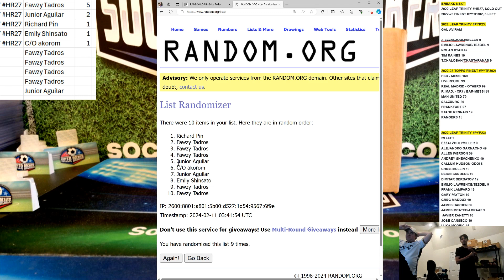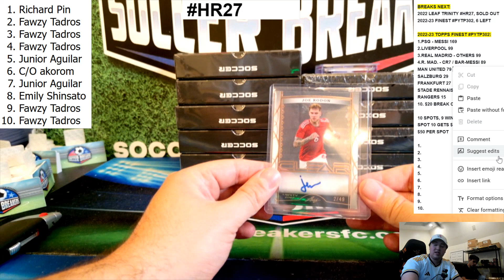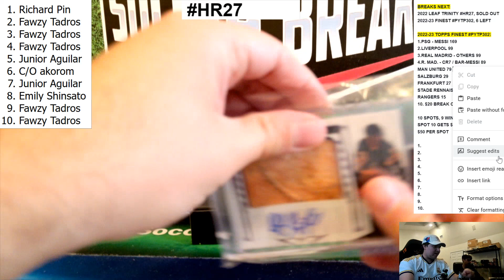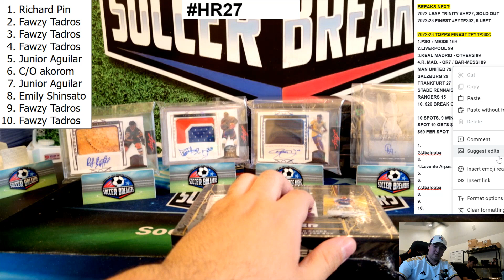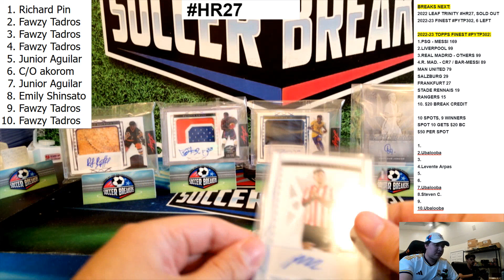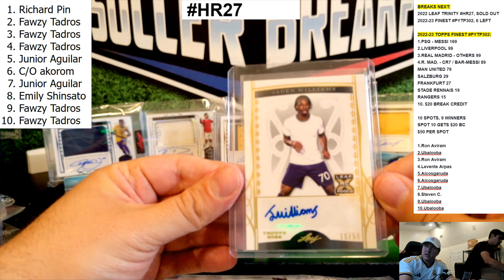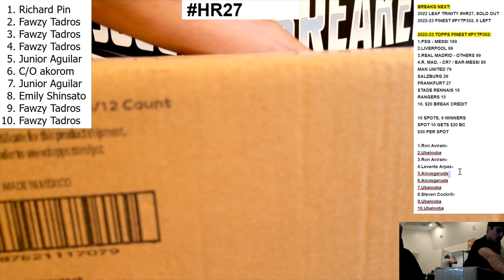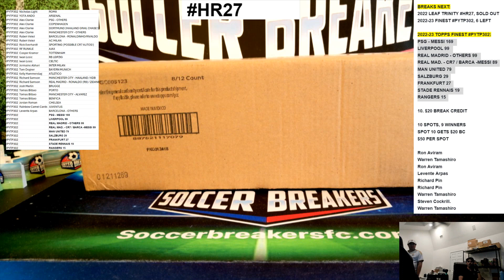2022 LEAF TRINITY SOCCER CARDS, 10 Spot HIGH ROLLER Random Serial # Case Break HR27 SOCCER BREAKERS